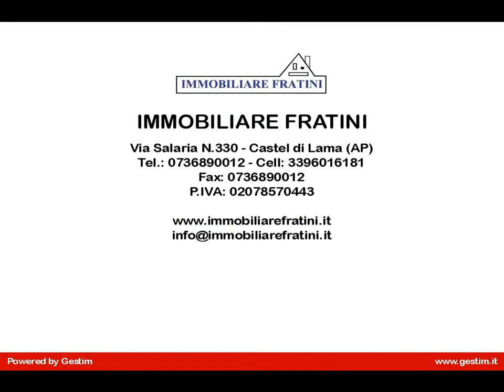Appartamento mq 240 su due livelli in Vendita a Castel di Lama (AP)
Vendesi appartamento mq 240 nel Comune di Castel di Lama, sviluppato su due piani posto al terzo per mq 140 e quarto piano per mq 100 di una piccola palazzina di sole sei unità. L'appartamento è composto da: ingresso su corridoio, splendido, luminosissimo ed ampissimo salone, favolosa cucina abitabile completamente controsoffittata, bagno di servizio, zona notte con tre camere matrimoniali e un bagno. Fantastica e comoda scala in legno per accesso al piano superiore dove è possibile trovare un ampio salone con predisposizione di angolo cottura, camino, bagno con vasca idromassaggio e ampi sottotetti da usare come ripostigli. Soffitto con travi e rivestimento in legno a vista. L'appartamento, recentemente ristrutturato in ogni sua parte, dispone di materiali di pregio, porte in legno, ottime rifiniture, parquet zona notte. Finestre in alluminio doppi vetri e balconi su tutte le stanze. Completa la proprietà, un garage di mq 18 circa. Per ulteriori informazioni sull'appartamento in vendita a Castel di Lama, contattate la nostra agenzia o visitate il nostro sito (Rif.EG0323)